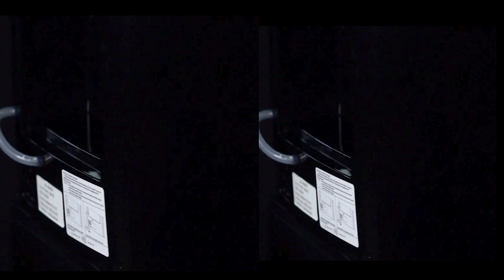Coffee Maker HB90S - Aroma Cafetero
Experimenta la excelencia del café con nuestra máquina de café expreso, donde la frescura y la calidad se fusionan para ofrecerte una experiencia de café inigualable.

Con nuestra tecnología avanzada, no necesitas un molino de café. Simplemente utiliza tu café en grano fresco favorito y deja que nuestra máquina automática haga el resto a un toque. El mejor café es como a ti te gusta, y con nuestra máquina, puedes disfrutar de un expreso o un americano perfecto adaptado a tus preferencias personales.

Ya sea que la utilices en tu oficina, en casa o en tu negocio, nuestra máquina de café expreso está diseñada para brindarte la máxima comodidad y versatilidad. Prepara un expreso o americano aromático para empezar el día con energía o disfruta de un delicioso capuchino durante una pausa relajante utilizando la lanceta de vapor para espumar la leche.

Tecnología al servicio del café: nuestra máquina no solo garantiza un café fresco y delicioso, sino que también es programable para adaptarse a tu rutina diaria. Despiértate con el aroma tentador del café recién hecho o programa tu expreso favorito para disfrutarlo en el momento perfecto. La elección es tuya, y nuestra máquina lo hace posible.

Eleva tu experiencia cafetera y descubre la perfección en cada taza con nuestra máquina de café expresso. La frescura, la conveniencia y la personalización se combinan para ofrecerte un café excepcional, preparado según tus gustos y necesidades.

Coffee Maker HB90S:

• Café de grano y tostado y molido.
• Muestra en pantalla: Falta de agua y café, puerta abierta, depósito lleno.
• Sensor de temperatura.
• Sensor de nivel de agua.
• Sensor compuerta.
• Sensor falta de producto.
• Sensor de contenedor de residuos
• Sensor de bandeja de goteo.
• Depósito de café en grano 200 gramos.
• Temperatura regulable.
• Bebidas configurables en volumen.
• Panel luminoso.
• Auto-limpieza.
• Fácil de usar.
• Fácil mantenimiento